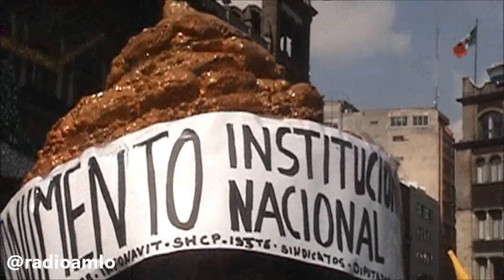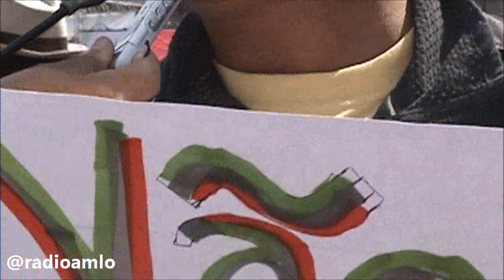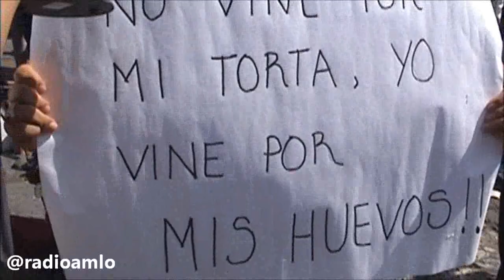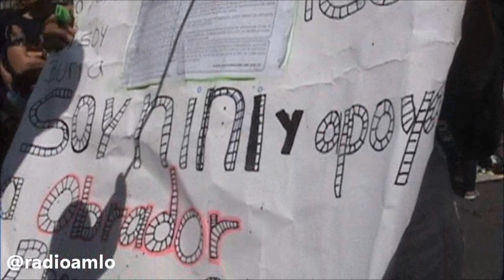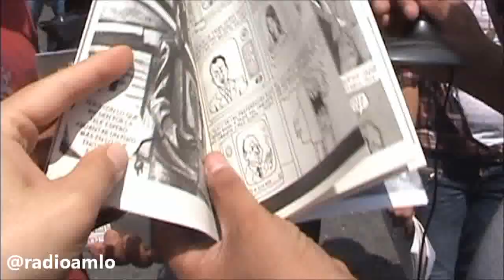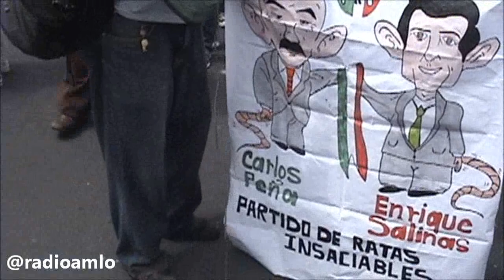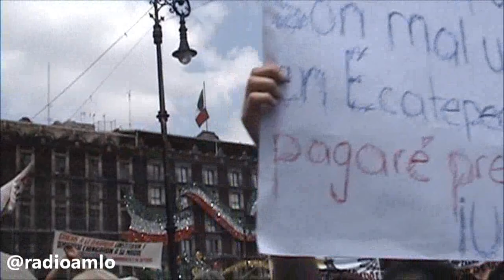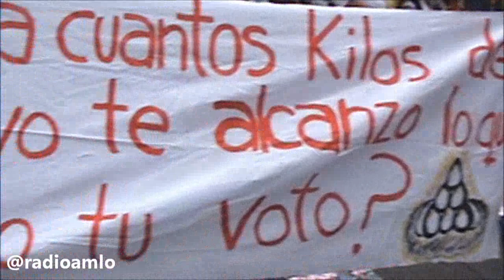Entrevistas AMLO Zócalo Capitalino septiembre 9, 2012